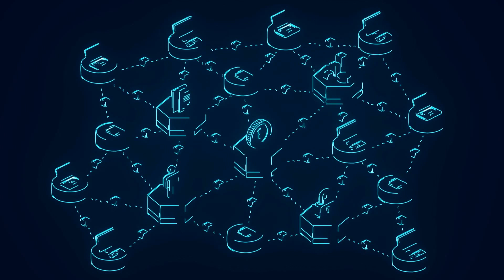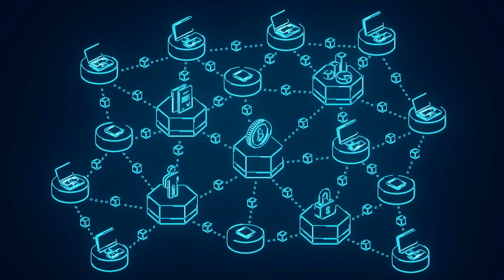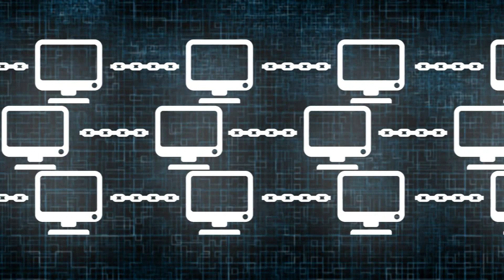Crypto legal issues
Cryptocurrency regulation and legal issues have become increasingly significant as the popularity and adoption of cryptocurrencies have surged. In this complex landscape, governments and regulatory bodies around the world are grappling with how to effectively regulate and address the challenges posed by cryptocurrencies.

One aspect of cryptocurrency regulation is the determination of the legal status of cryptocurrencies. Different jurisdictions have taken varying approaches, with some recognizing cryptocurrencies as legal tender, while others view them as commodities or assets. The legal classification has implications for taxation, consumer protection, and the application of existing financial regulations.

Governments are also concerned about the potential risks associated with cryptocurrencies, such as money laundering, fraud, and terrorist financing. Consequently, many countries have implemented anti-money laundering (AML) and know-your-customer (KYC) regulations to mitigate these risks. These regulations often require cryptocurrency exchanges and businesses to adhere to strict compliance measures, including identity verification and transaction monitoring.

Furthermore, the emergence of initial coin offerings (ICOs) and token sales has raised questions about securities regulations. Some jurisdictions have categorized certain tokens as securities, subjecting them to securities laws and regulations. This has led to debates and discussions around how to effectively regulate ICOs while fostering innovation and protecting investors.

The international nature of cryptocurrencies also presents challenges for regulation. As transactions can occur across borders without traditional intermediaries, regulatory frameworks need to address cross-border enforcement, jurisdictional issues, and cooperation among regulatory authorities.

Moreover, consumer protection is a crucial consideration in cryptocurrency regulation. Given the potential for scams, hacking incidents, and volatile market conditions, regulators are working to establish frameworks that protect investors and promote transparency in the cryptocurrency ecosystem.

In summary, cryptocurrency regulation and legal issues encompass a wide range of considerations, including the legal status of cryptocurrencies, AML and KYC requirements, securities regulations, international coordination, and consumer protection. As cryptocurrencies continue to evolve and gain mainstream attention, regulatory frameworks will likely continue to develop and adapt to address the unique challenges and opportunities presented by this innovative technology.